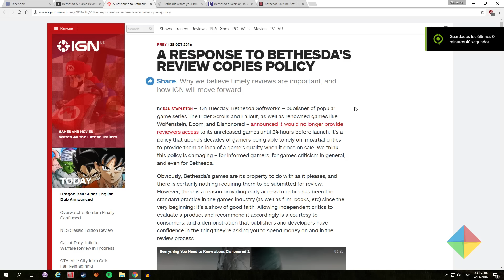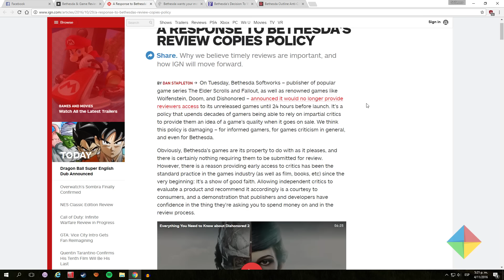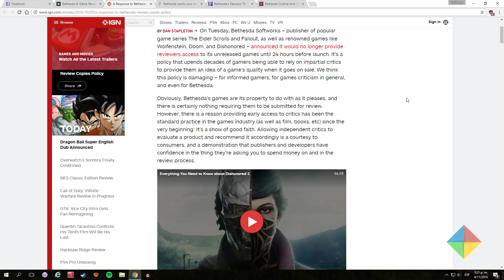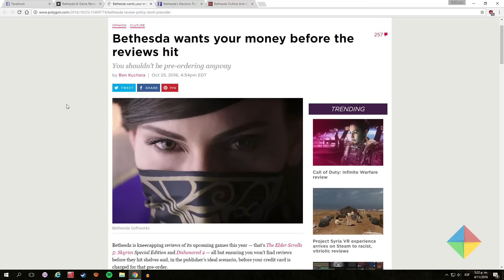Educando Al Gamer | ¿Cuánto importan los reviews?